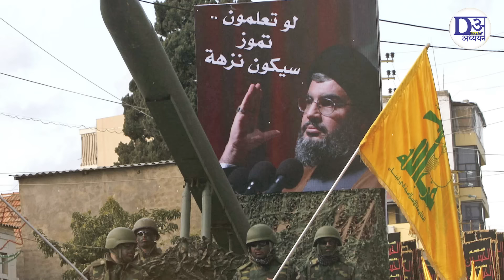हिज्बुल्ला ने किया बड़ा खेला ? देखकर परेशान हो गया इजराइल ! Isreal | Hezbollah